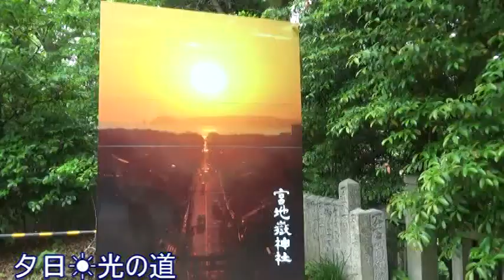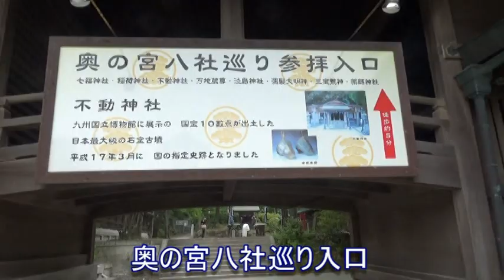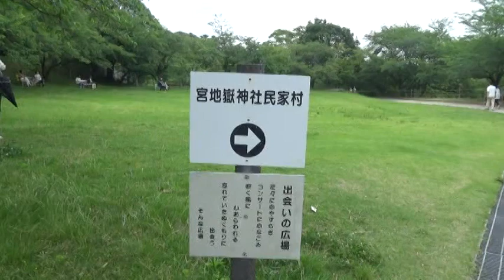【宮地嶽神社】江戸菖蒲まつりでいろんな出会いの風景Miyajidake Shrine: Scenery of various encounters at the Edo Iris Festival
宮地嶽神社　江戸菖蒲まつり　参道階段から江戸菖蒲展示、光の道一線上に玄界灘の相島が見えます、花手水、楼門をくぐります、御本殿江戸菖蒲満開、日本一の注連縄、アジサイと江戸菖蒲のコラボ、奥宮八社入口、民家村に移動をします、赤い花はサツキ、民家村広場、右手は禊池鯉に餌をやっている親子、菖蒲園に着きました、江戸菖蒲満開です、禊池の鯉に餌をやっています、蜘蛛が現れました、蜂が蜜を吸っています、次に民家村のアジサイ、タイサンボクの花、梅や桜は緑の葉っぱ、斜面のアジサイ、ホウキモモのアジサイ園、今回はここ迄、ご視聴ありがとうございました2021/06/02
Miyajidake Shrine Edo iris festival Edo iris exhibition from the approach stairs, Aijima of Genkai Nada can be seen on the line of light, Hanatemizu, go through the tower gate, Gohonden Edo iris full bloom, Japan's best shimenawa , Edo iris We will move to the Okumiya Hachisha entrance, the private house village, the red flower is Satsuki, the private house village open space, the right hand is the parent and child feeding the carp, the iris garden Feeding carp in Misogi pond , spiders have appeared, bees are sucking honey, then hydrangea in private house village, flowers of Taisanboku, plums and cherry blossoms are green leaves, hydrangea on slope, Hokimomo Hydrangea Garden, thank you so much for watching this time 2021/06/02